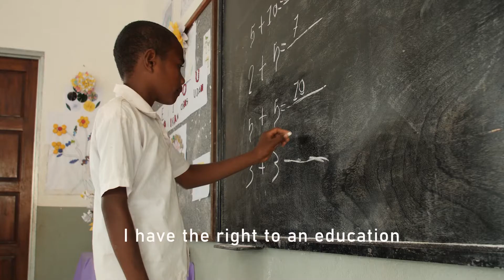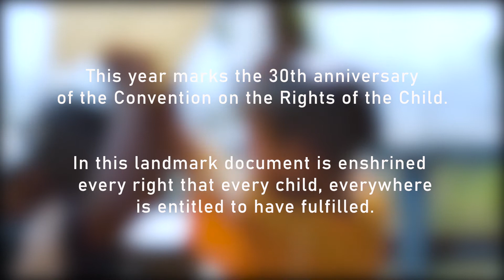Convention for The Rights of The Child at 30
A film to celebrate the rights of Children in Timor-Leste. For UNICEF and European Union in Timor-Leste